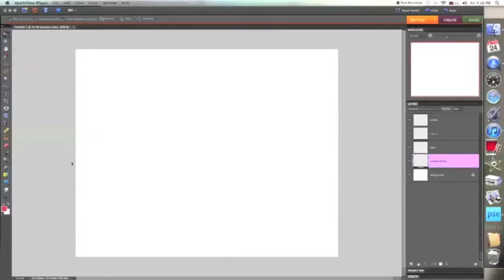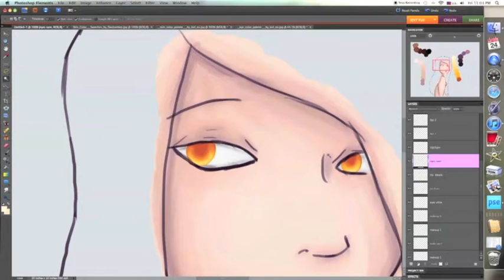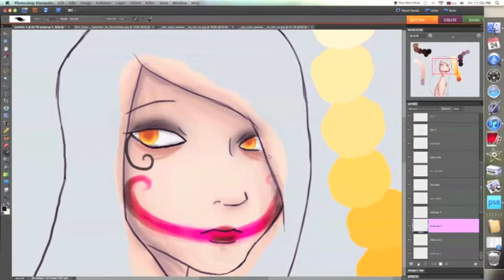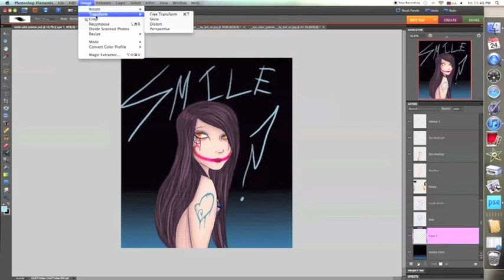SMILE ?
Doesn't she kinda remind you of joker or something? I dunno my friend pointed it out to me when he saw it, I like this song, well hope you like it!